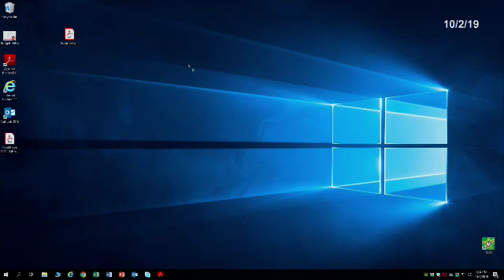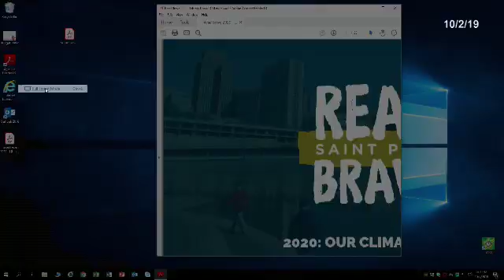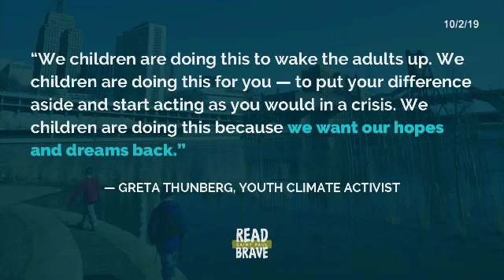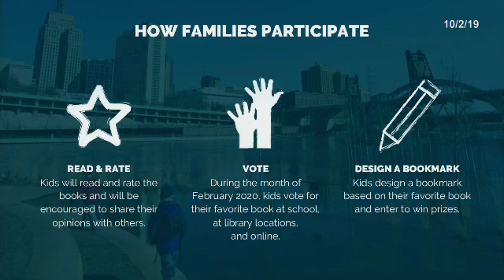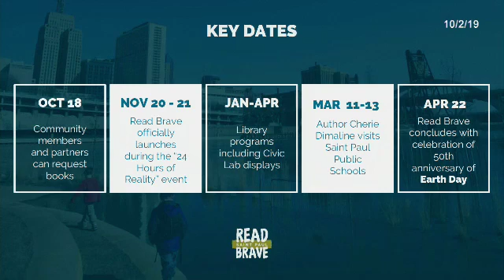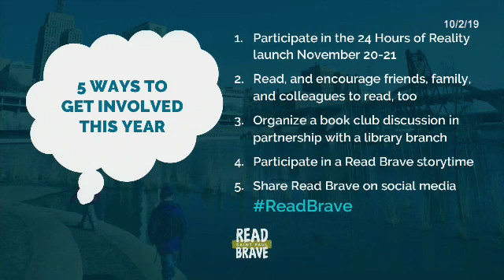St. Paul Library Board Oct 2, 2019